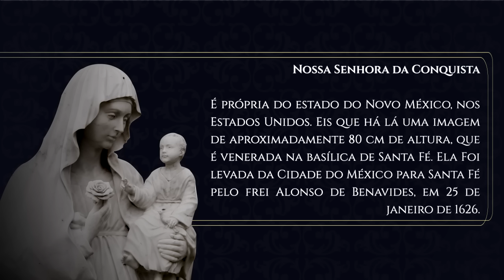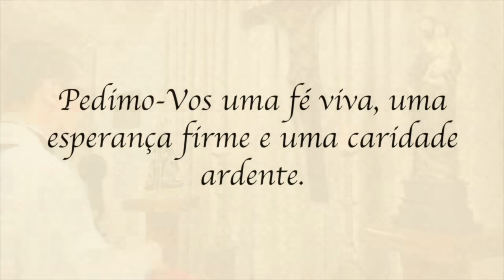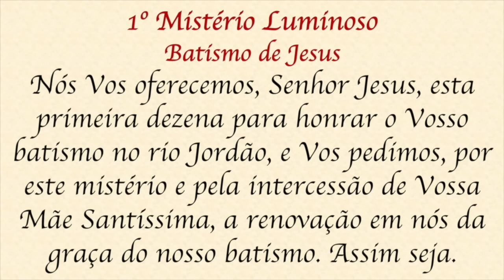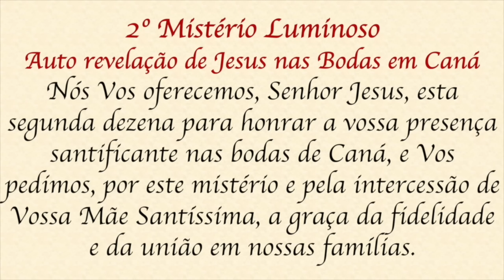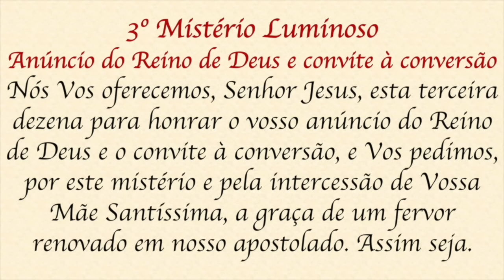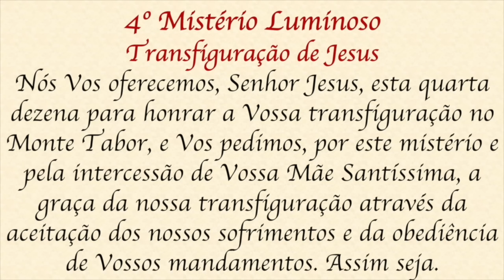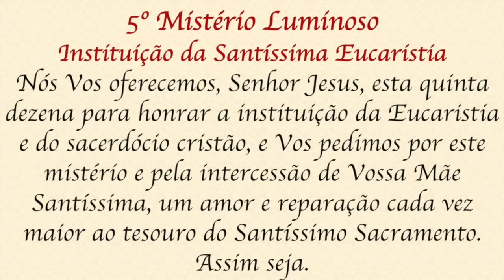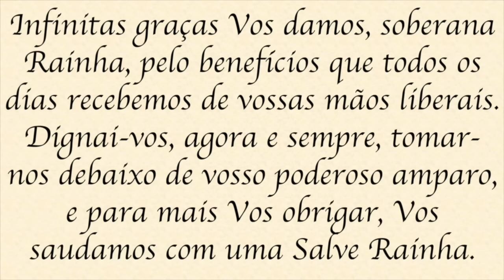Santo Terço - Quinta-feira - 25 de janeiro